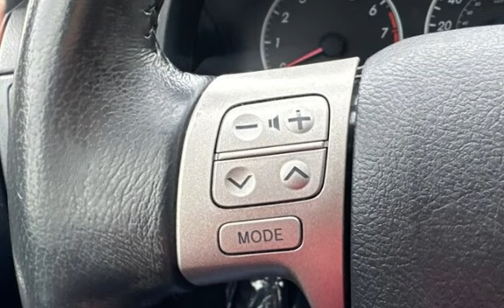2009 Toyota Corolla S for sale in PITTSBURG, CA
Hablamos Espanol!